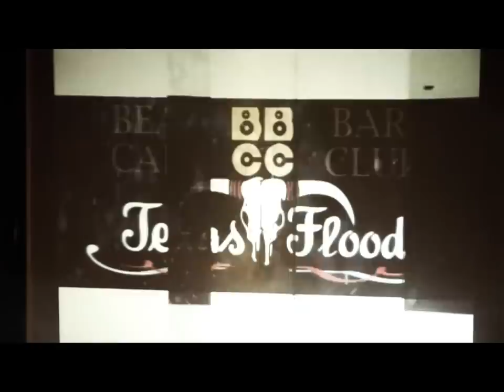Texas Flood - Live/BBCC Klub 02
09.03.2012. Texas Flood performed live concert at BBCC Klub Lukavac (BiH). Video - Provision studio Audio/Light - BBCC Team
U BBCC klubu, bendovima se nudi mogucnost kompenzacije koncerta za live snimak ili video spot.